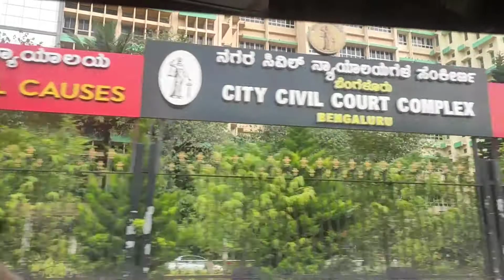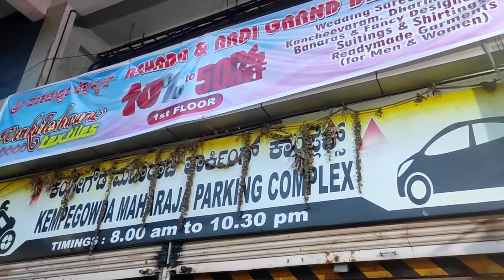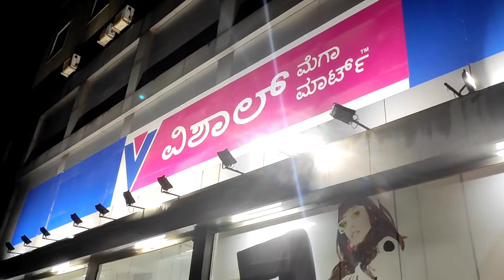ಮರಳಿ ಮನೆಗೆ!! ಚಾರ್ಮಾಡಿಯ ವಿಹಂಗಮ ನೋಟ..,ಮತ್ತೆ ಇನ್ನಷ್ಟು ತಿರುಗಾಟ|Back to home Vlog!Charmadi & more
ನನ್ನ ಹೆಸರು ಅನನ್ಯ.. ನನಗೆ ನಿಮ್ಮೆಲ್ಲರ ಸಹಕಾರ ಪ್ರೋತ್ಸಾಹ ಅಗತ್ಯವಿದೆ 🙏 ದಯವಿಟ್ಟು ನನ್ನ ಚಾನೆಲ್ ಗೆ ಸಬ್ಸ್ ಕ್ರೈಬ್ ಮಾಡಿ.ವಿಡಿಯೋ ಇಷ್ಟ ಆದ್ರೆ ಲೈಕ್ ಮಾಡಿ ಹಾಗೂ ಶೇರ್ ಮಾಡಿ❤️

Thank you for your support everyone 🙏It means a lott to me❤️